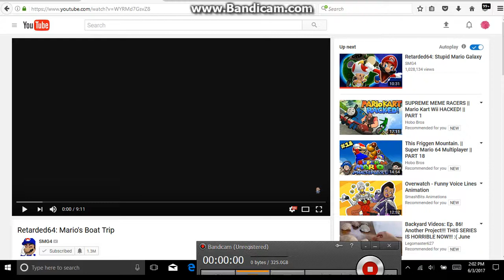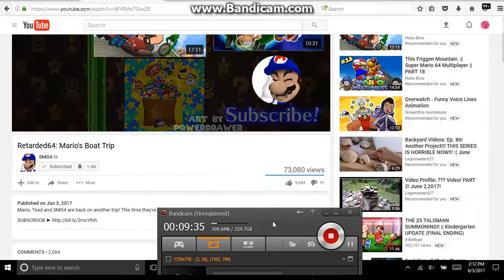Rose Crystal reacts to Retarded64: Mario's Boat Trip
We get a road trip, let's see how a boat trip will go...